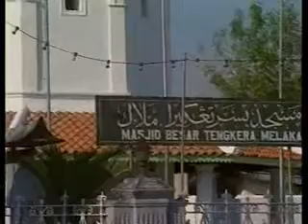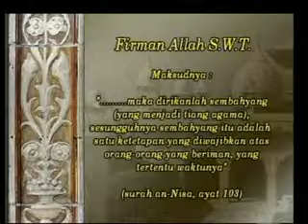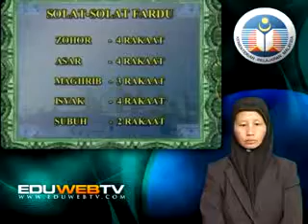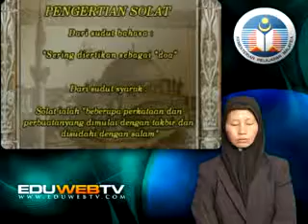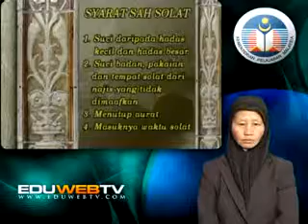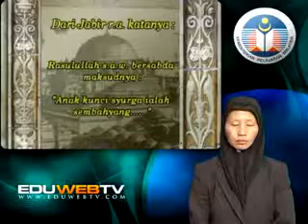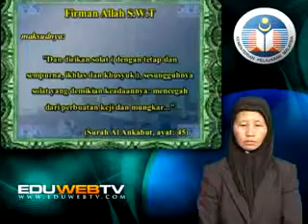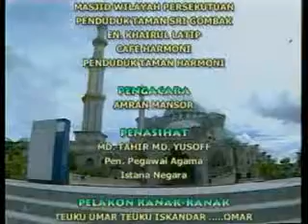EduwebTV : PENDIDIKAN ISLAM TAHUN 1 - Solat ( Sembahyang)